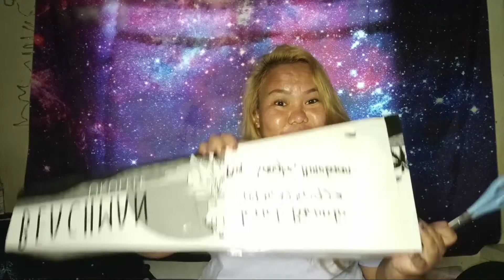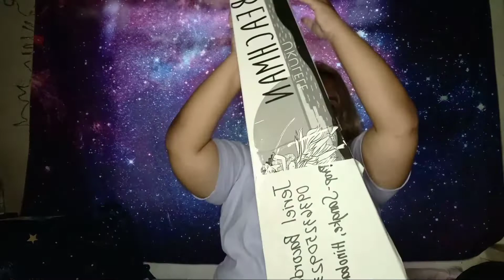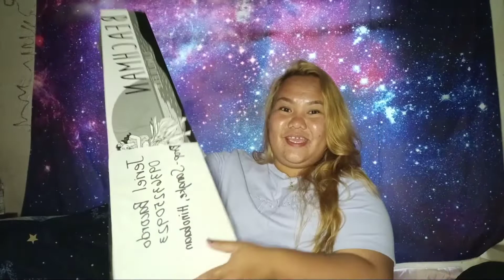Unboxing and trying my Ukulele🎼💜 | JERIEL BACORDO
Some point in our lives we have given up, but with music we can move forward again 🎼💜